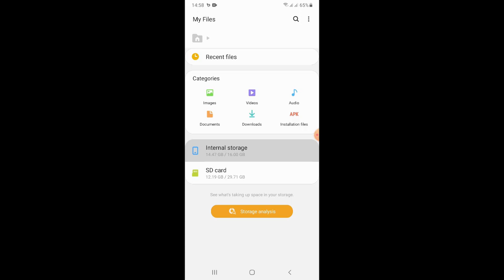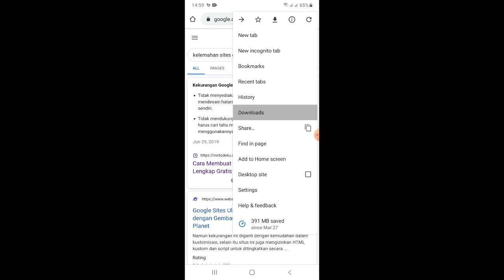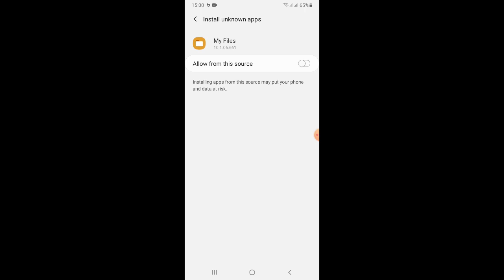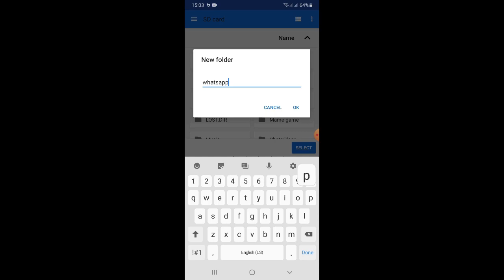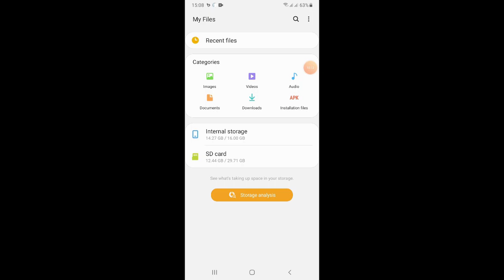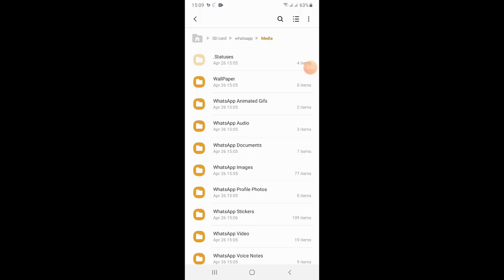Free Download How to Automatically Move Copy Whatsapp image & video to SD card android apk no root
Do you want get real application for auto move Whatsapp data to SD card no root needed.

Download .apk to Install Copy or Move Whatsapp Data to SD Card automatically.
Solution for your internal memory always full by images and videos on whatsapp

Whatsapp to SDcard is android applicator as automatic WhatsApp data transfer like Image's and Video's to transfer WhatsApp Data to SD card. It offers all-in-one solution to compete WhatsApp data Transfer between Internal memory to External memory.
you can find this free download software application at Google play store app to download, because we not upload yet over there.
Can I install WhatsApp on an SD card without root? How can I make my SD card as a default storage for the WhatsApp media no root? How do I let WhatsApp store data directly to a micro SD card? Why doesn't WhatsApp store directly on SD card? How do I download WhatsApp directly in an SD card? Move WhatsApp Media to SD Card via File Manager.
How to Move WhatsApp to SD Card Directly, Explore the tips on how to move WhatsApp to SD card and change the WhatsApp default storage as external SD card. How to Move WhatsApp To SD Card on Computer? How to Change WhatsApp Default Storage to SD Card, Tool to Move WhatsApp to SD, WhatsApp is a messaging app where more and more people communicate with friends, send pictures, videos and documents. In this essay, we will talk about how to save WhatsApp pictures to SD card and how to effectively back up these pictures. How do I get WhatsApp to use SD card instead of internal storage.